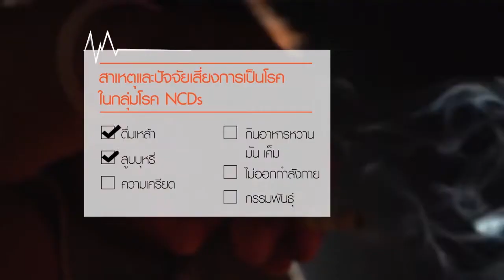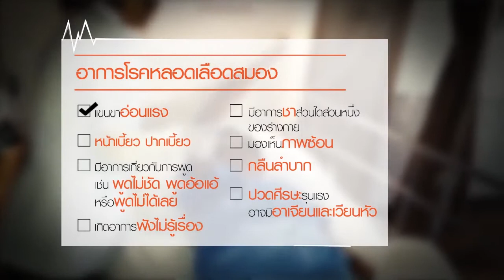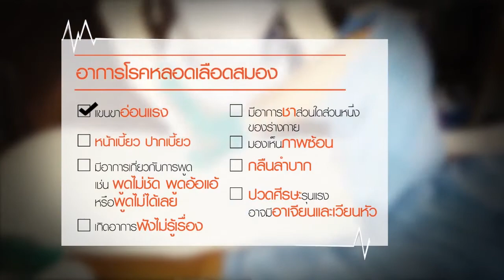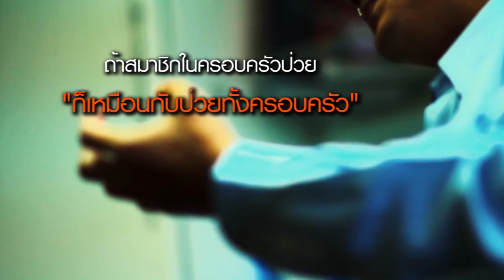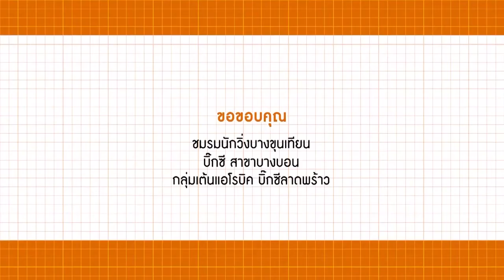ชีวิต ลิขิต โรค ตอน 11 ธีรเวทย์ เลิศวไลพงศ์ 14 มิ ย 57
โรคในกลุ่มโรค NCDs ไม่เพียงนำความทุกข์ทรมานมาให้ผู้ป่วย แต่ยังคงส่งผลกระทบถึงคนใกล้ชิด โดยเฉพาะคนในครอบครัว อย่างเช่นครอบครัว "เลิศวไลพงศ์" ที่มี "ธีรเวทย์" เป็นหัวหน้าครอบครัว

ธีรเวทย์ เป็นคนมีสุขภาพดีไม่ค่อยเจ็บป่วย เหล้าไม่ดื่ม บุหรี่ไม่สูบ พักผ่อนอย่างเพียงพอวันละ 6-7 ชั่วโมง  ซึ่งเป็นตัวอย่างที่ดีให้กับคนในครอบครัว แต่ในวัย 39 ปี เขาตื่นมาตอนเช้าก็พบว่าอวัยวะซีกซ้ายไม่มีแรง ขยับไม่ได้ ภรรยาและลูกจึงรีบนำส่งโรงพยาบาล แพทย์รีบส่งตัวเข้าตรวจเอ็กซเรย์และตรวจวินิจฉัยก็พบว่า เขาป่วยด้วย "โรคหลอดเลือดสมอง"  เมื่อผู้ที่เป็นสามี เป็นพ่อของลูกๆ  และเสาหลักของครอบครัวเกิดเจ็บป่วยด้วยโรคในกลุ่มโรค NCDs ทำให้สมาชิกในครอบครัวทุกคนได้รับผลกระทบ ภรรยาและลูกๆ ต้องมาช่วยดูแล

คนที่มีสุขภาพดี เหล้าไม่ดื่ม บุหรี่ไม่สูบ พักผ่อนเพียงพอ อย่างคุณธีรเวทย์ป่วยด้วยโรคในกลุ่มโรค NCDs ได้อย่างไร และสุดท้ายครอบครัว "เลิศวไลพงศ์" จะผ่านวิกฤตการณ์ในครั้งนี้ไปได้อย่างไร

หาคำตอบพร้อมเรียนรู้เรื่องราวของโรคในกลุ่มโรค NCDs ผ่านประสบการณ์ชีวิตของ "ธีรเวทย์ เลิศวไลพงศ์" ได้ในรายการ ชีวิต l ลิขิต l โรค

ติดตามชมรายการ ชีวิต l ลิขิต l โรค ได้ ทุกวันเสาร์ เวลา 17.30 น. -- 18.00 น. ทางไทยพีบีเอส หรือรับชมทีวีออนไลน์ทาง